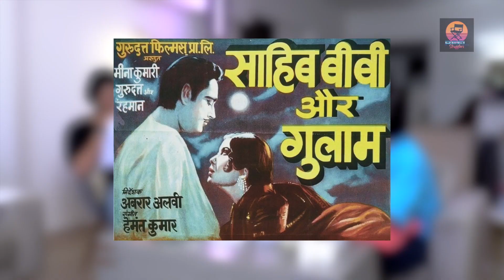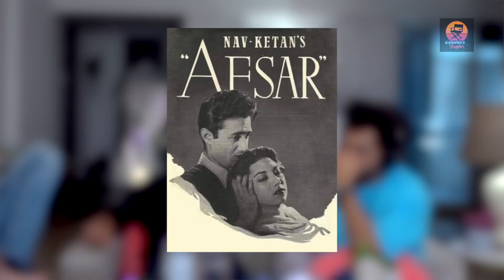Drinking games with Saurabh Goyal x Gaurav Amlani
Improv, Film Trivia and more. Lets see how these talented actors do